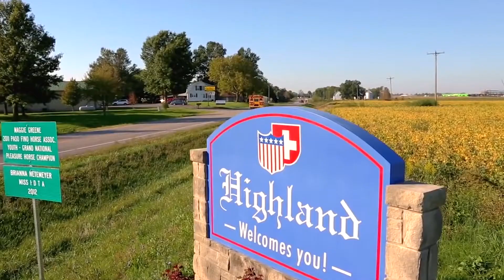Made in ILLINOISouth - The Chocolate Affair, Highland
We're starting a new video series to celebrate our local artisans, crafters and makers. The tourism industry relies a lot on these entrepreneurs and their economic impact. We hope you enjoy "Made in ILLINOISouth." Our first feature is just in time for Valentine's Day, and if you hurry you can stop in or call to order all of your goodies from The Chocolate Affair in Highland.